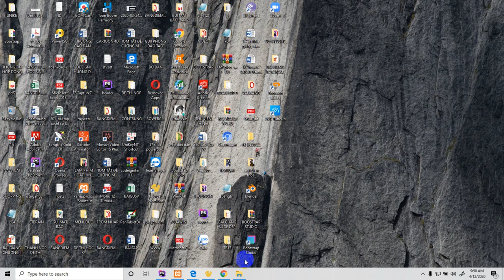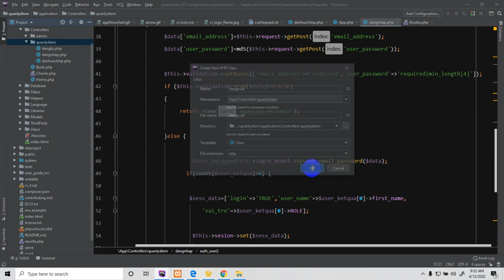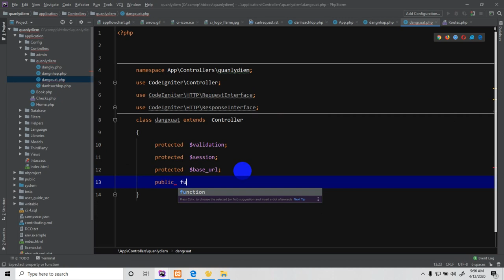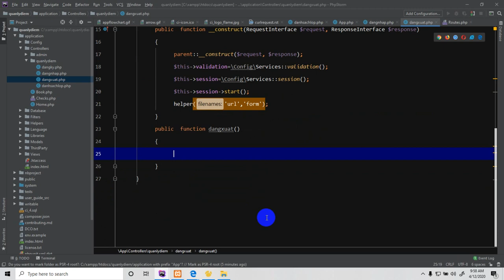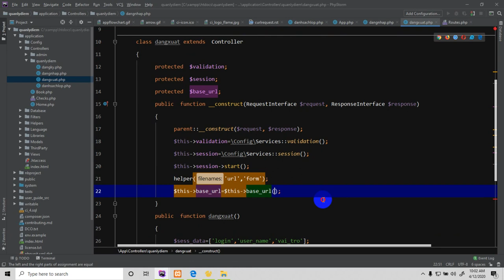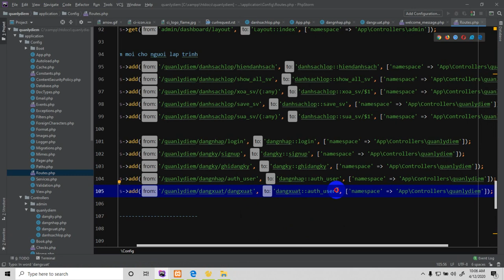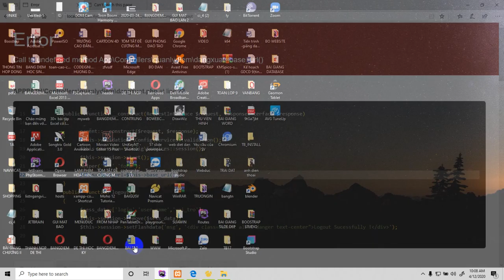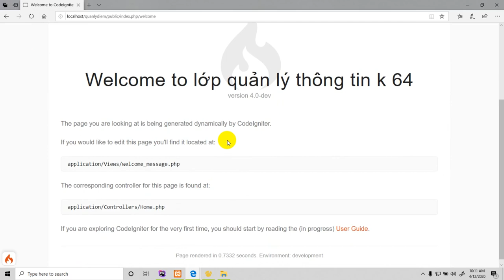Codeigniter, Codeigniter V4, SESION, LOGOUT PHẦN 12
Đây là kênh chuyên biệt hoạt hình cho trẻ em, và dạy đồ họa, đào tạo huấn luyện tập thể dục, và đám cướiPHP,Codeigniter,Laravel,database,mySql,Codeigniter 4,codeigniter Master,Codeigniter version 4,Tự học lập trình sql với Codeigniter,Frame work Codeigniter,laravel 7x,Tự học lập trình web,Tự học lập trình PHP,Mysql,Skill with Codeigniter,Thiết kế cơ sở dữ liệu,design database,CMS,database manager,MVC,Model,Model view,controller.